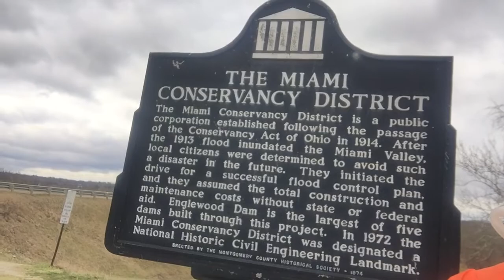AAT Training Hike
My Last Training Hike, 1 week prior to Amicalola and the Approach Trail.  No Editing
Done entirely on my iPhone for Training Purposes.